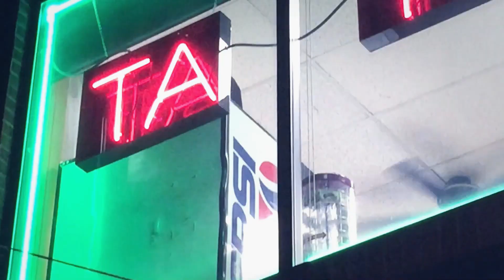Yung Bur - MIA (Official Video)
Prod. Robain

Shot by Caesar Xavier
Edited by @ripsoldat